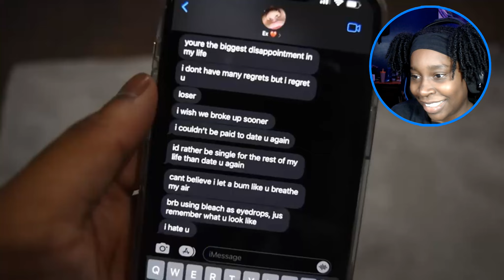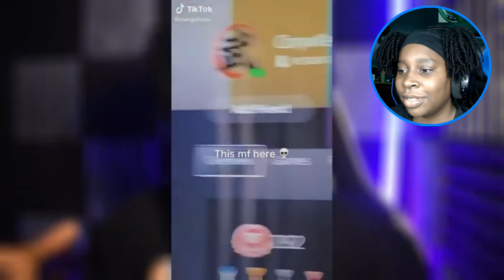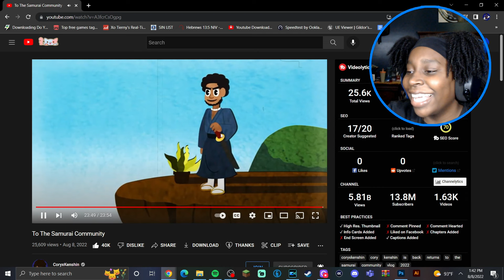Reacting to Coryxkenshin "To The Samurai Community" VIDEO!!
▫️1 Timothy 4:12 📖

▫️Matthew 7:7 📖

▫️Colossians 3:23 📖

“And whatsoever ye do, do it heartily, as to the Lord, and not unto men;”